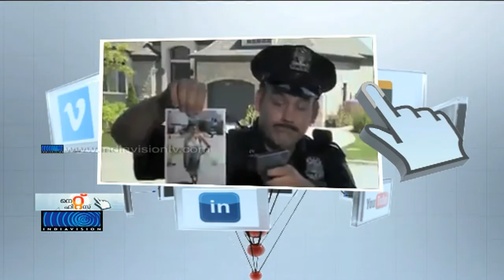Nethits Episode 16 Part01